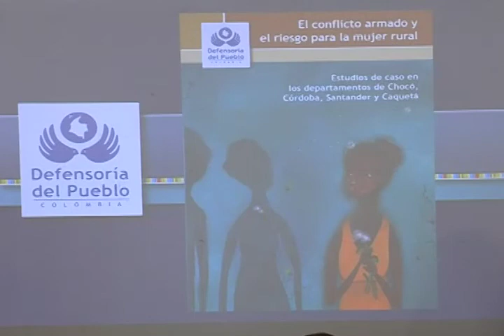Defensoría del Pueblo continúa defendiendo los derechos de las mujeres en Colombia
La violencia contra la mujer en Colombia no disminuye, las cifras las siguen desfavoreciendo, por tal razón, la Defensoría a través de su Delegada para los Derechos de las Mujeres y Asuntos de Género continúa volcando sus esfuerzos para que sus derechos no sigan siendo vulnerados.